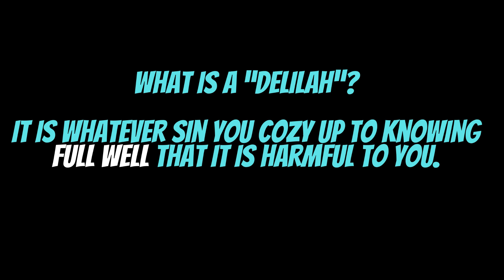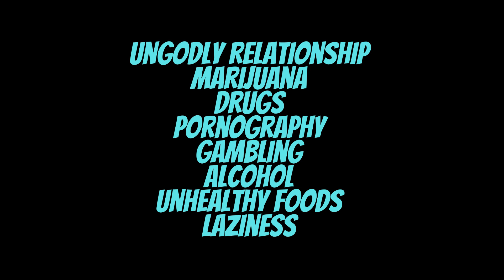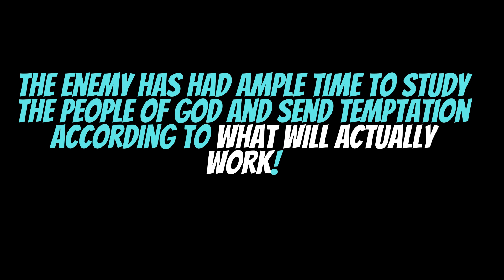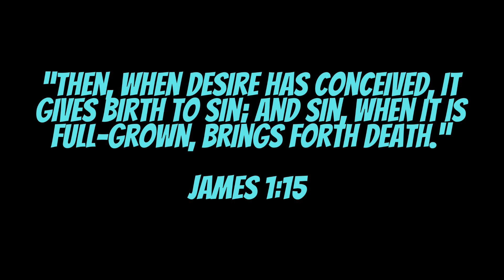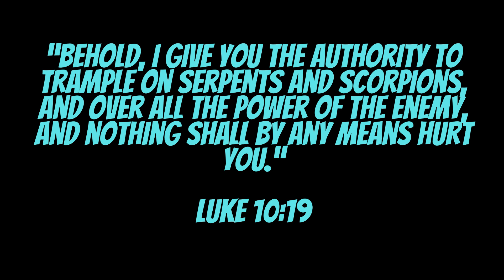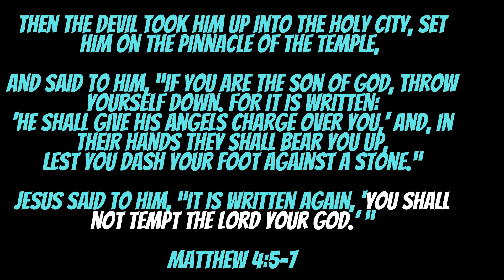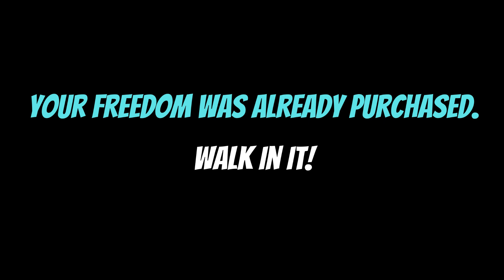DON'T PLAY WITH DELILAH...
What is your "Delilah"? What is the sin you willingly engage with although you KNOW it is self-destructive?